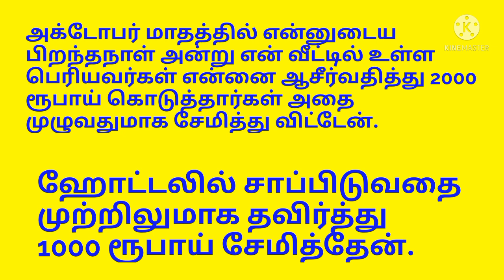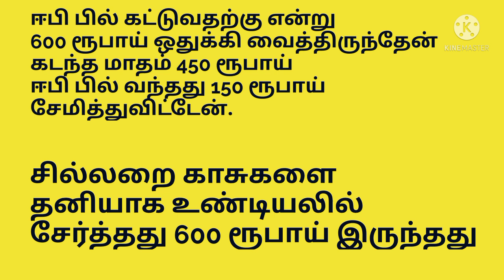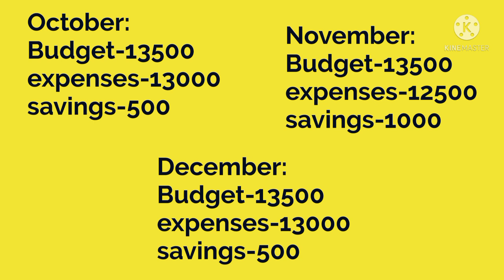New Hundial Money Saving Challenge How much I saved from October to December 2021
This video explains For New Hundial Money Saving Challenge How much I saved from October to December 2021